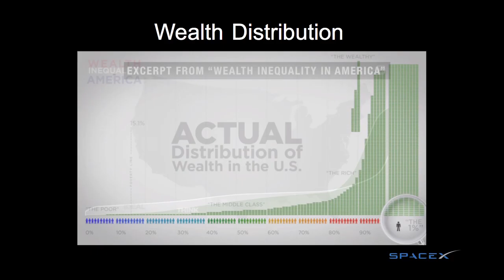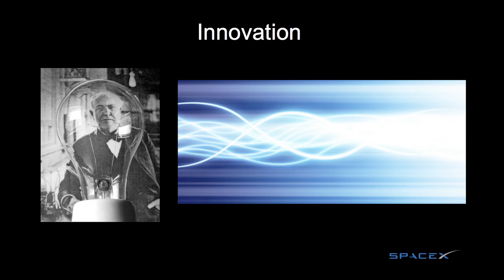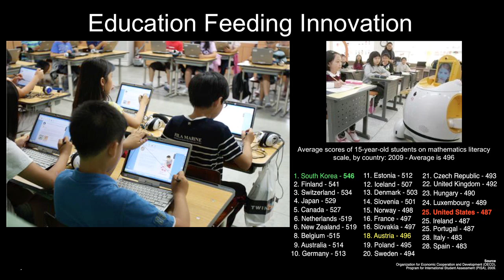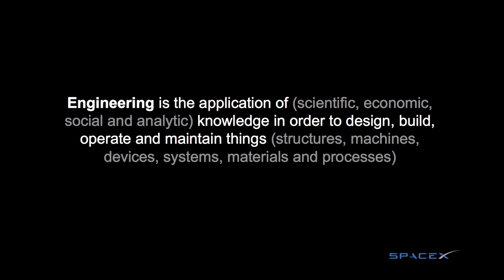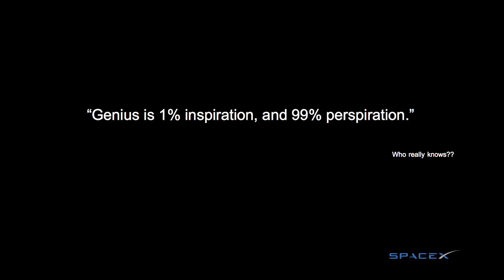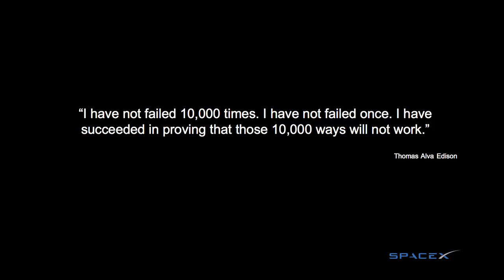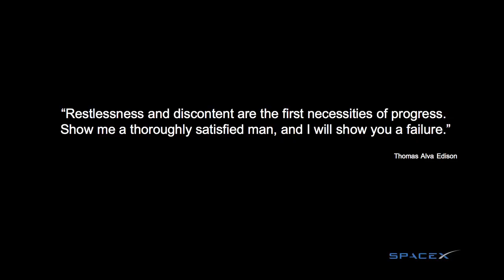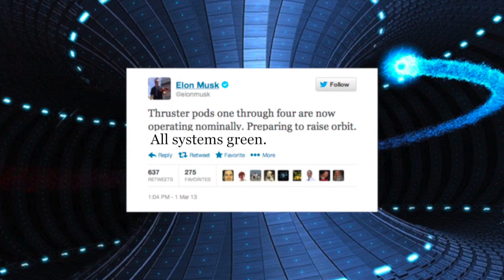Engineering America: Gwynne Shotwell at TEDxChapmanU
As president and COO of SpaceX, Gwynne Shotwell is responsible for the company's day-to-day operations, as well as managing all customer and strategic relations needed to support company growth. She joined SpaceX in 2002 as vice president of business development and built the Falcon vehicle family manifest to more than 50 launches, representing over $5 billion in revenue. Previously, she worked at the Aerospace Corporation and at Microcosm's Space Systems Division.

Shotwell has authored dozens of papers on a variety of subjects, including standardizing spacecraft/payload interfaces, conceptual small spacecraft design, infrared signature target modeling, space shuttle integration, and reentry vehicle operational risks. In recognition of her work, she received the 2011 World Technology Award for Individual Achievement in Space and was inducted into Women In Technology International Hall of Fame in 2012. Earlier this year, she was elected as a Fellow to the American Institute of Aeronautics and Astronautics.